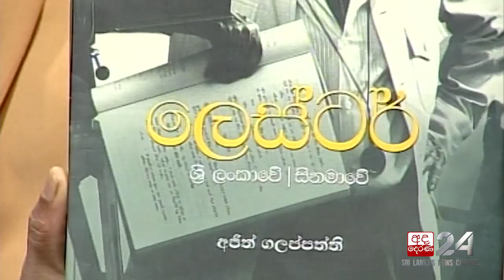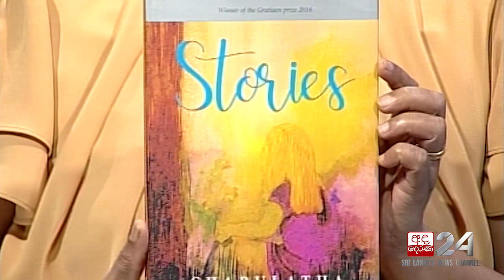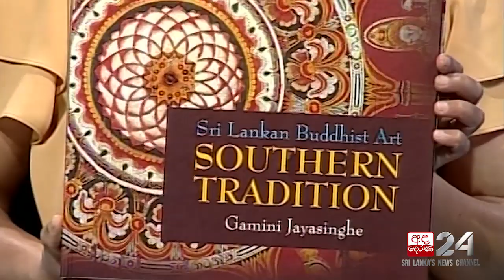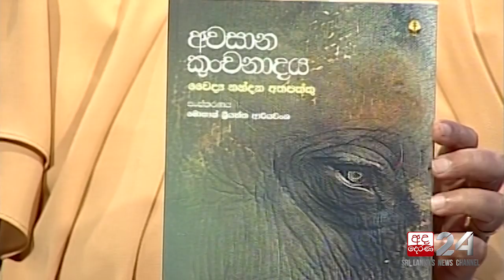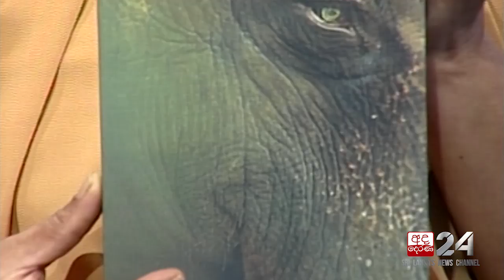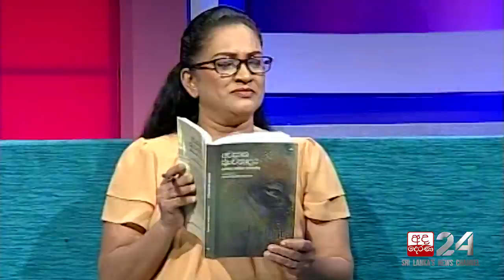Saman Indika [01] | Talking Books [EP 1240]